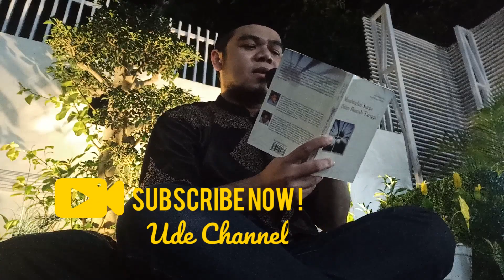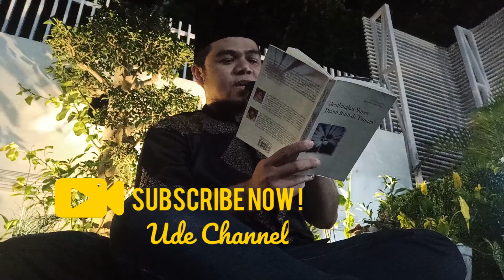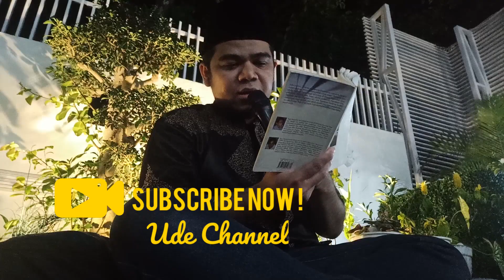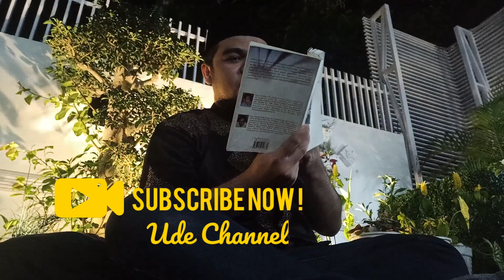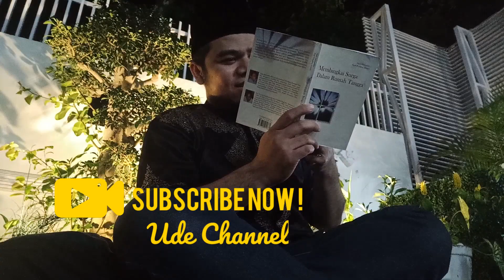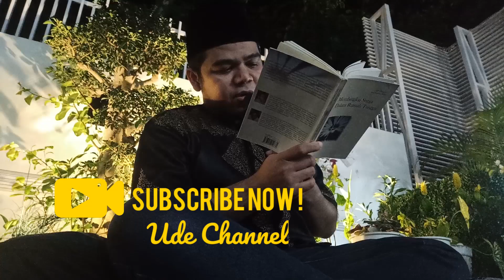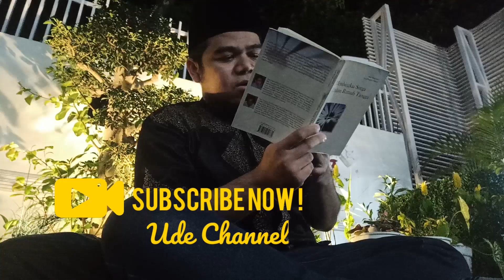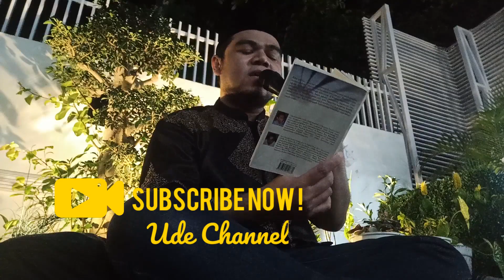Kewajiban Suami | Ust Deden Nugraha | Kajian Gema Komputer